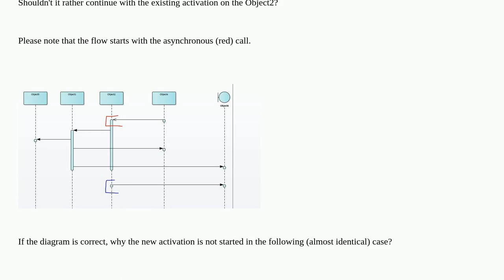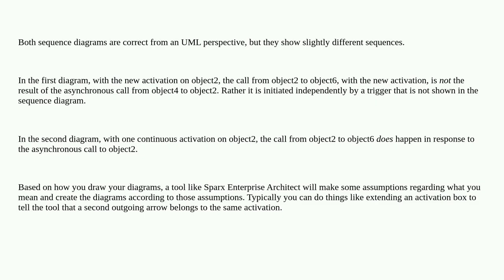Is the UML sequence diagram correct?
A special thanks goes out to the community

  uml sequence-diagram